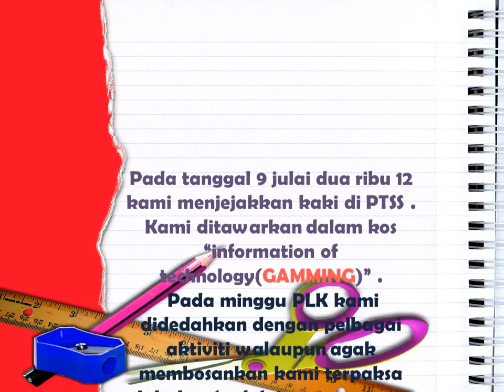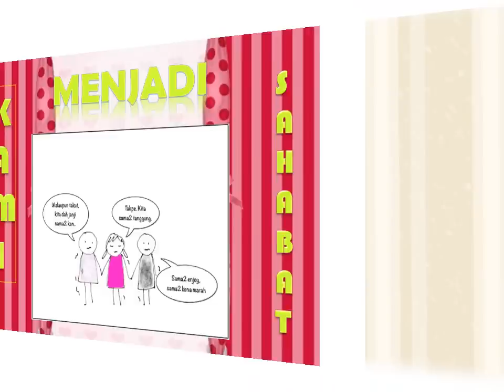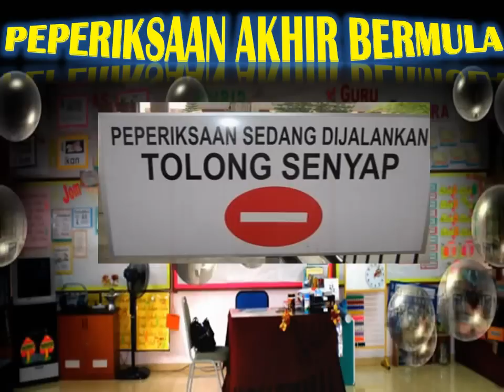FRIENSHIP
A montage or collage for group presentation and inter class competition project
DIH 1 COMPUTER ESSENTIAL FP105
CREATED BY
NUR AQILAH
NUR HAIFAA
NUR SYUHADA